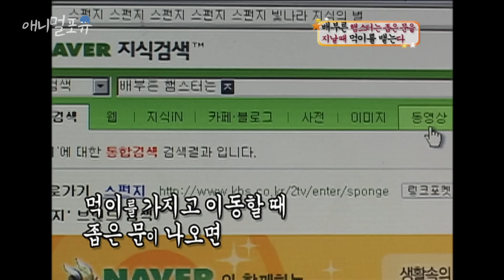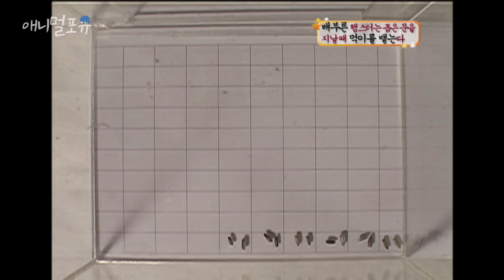[고화질] 배부른 햄스터는 좁은 문을 지날때 【 】다 [애니멀 스펀지]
욕심을 버릴 줄 아는 모습은 사람보다 나아보이기까지 합니다♡